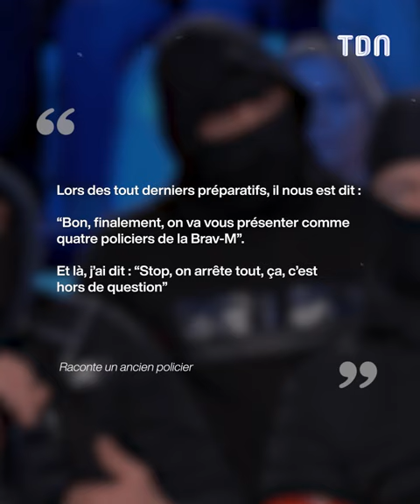3 choses que nous a appris le Complément d’Enquête sur Cyril Hanouna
Potiche, Brav-M, Luxe non assumé : 3 choses que nous a appris le Complément d’Enquête sur Cyril Hanouna